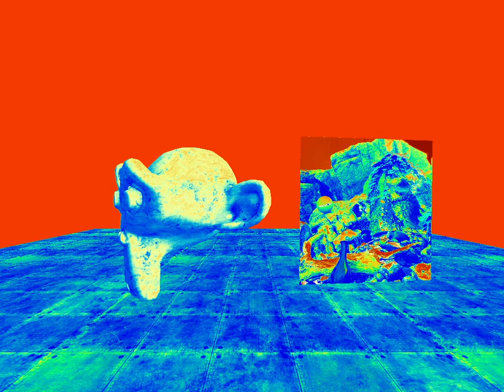Color Grading Shader (LUTs) - Blast3D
00:00 - Intro
00:04 - Added Contrast
00:11 - Warm and Crispy
00:18 - Filmic
00:25 - Bleak Future
00:32 - BlockBuster
00:39 - Thermal Vision
00:46 - Black and White
00:53 - Vintage